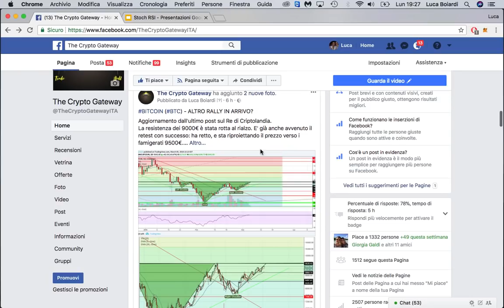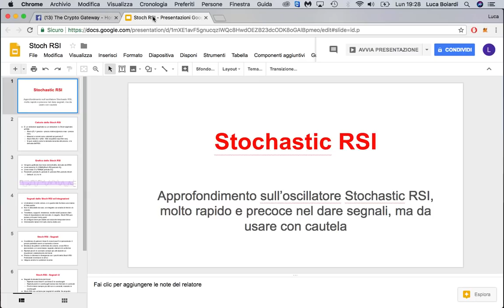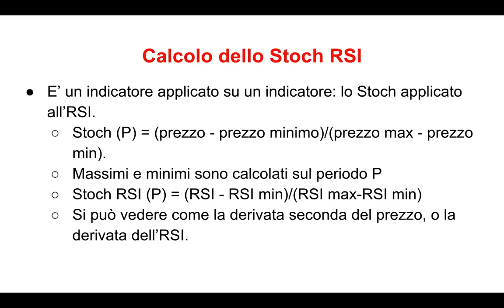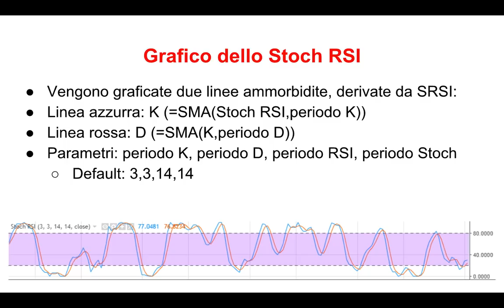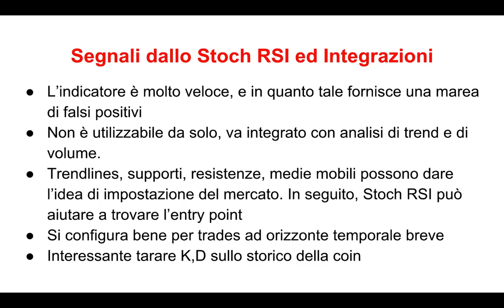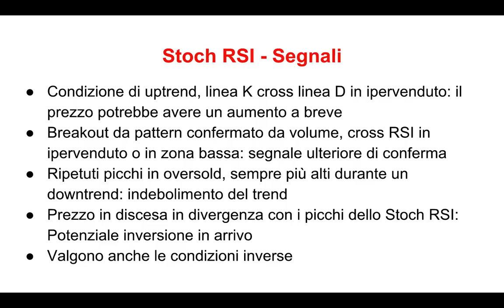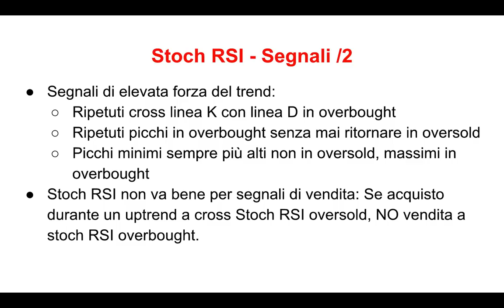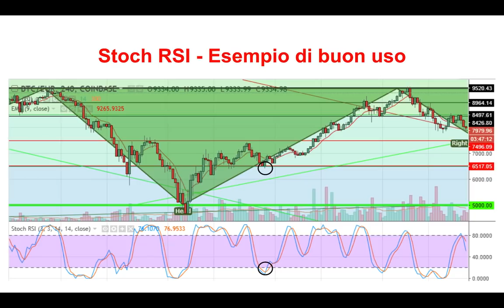Stoch (Stochastic) RSI - Ottimo Oscillatore per Day Trading ed Intra-Day su Criptovalute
Oggi studiamo, per la serie "Indigestione di Analisi Tecnica", l’indicatore Stoch RSI (contrazione di Stochastic RSI o RSI Stocastico), che è un indicatore composto: consiste nello Stochastic applicato anziché sul prezzo, sull’RSI. Questo oscillatore ci da segnali molto rapidi, infatti è molto usato dai traders intra-day, ma bisogna fare attenzione ai numerosi falsi positivi.

Questo oscillatore è una derivata seconda del prezzo, e come tale è molto rumoroso e molto distante dal prezzo stesso. Di conseguenza, va integrato con altri indicatori o altre analisi al fine di avere informazioni più consistenti da esso.
Medie mobili, trendlines, supporti, resistenze sono alcuni esempi.
Grazie all’integrazione con le preziose informazioni complementari fornite dallo Stoch RSI, si riesce a trovare alcuni entry points ottimali.

In questo video andiamo ad esaminare:

- Come si calcola lo Stoch RSI e quali parametri utilizza
- Cos’è lo Stoch RSI e che informazioni da
- Segnali d’acquisto dati dallo Stoch RSI
- Segnali di forza del trend estraibili dallo Stoch RSI
- Integrazione con altri indicatori ed analisi
- Limiti dello Stoch RSI, e quando non usarlo

Se vuoi supportare il canale e la Community, qualsiasi piccola donazione è ben gradita:

BTC: 1KMsa97aFP92QMqNitS7hPKm5syguSnH1M
ETH: 0x99e3cfb4bd45669afa029d03ae3ba78c6e94dd9b
LTC: Ldg7JUg33ncYpvVp4VTBzsQ2bnSnFm3oP7

Vuoi notizie in pillole, memes, umorismo e contenuto di rapida consultazione?